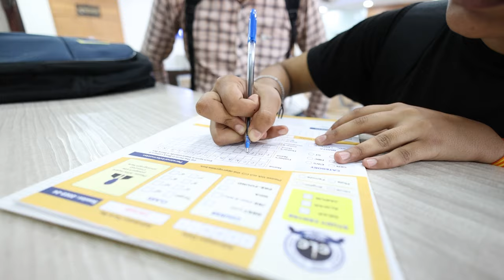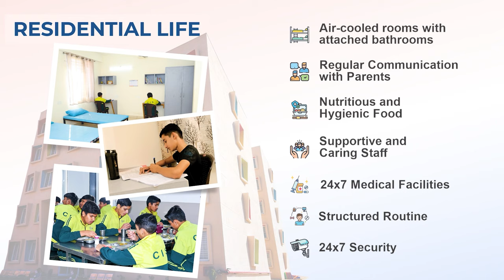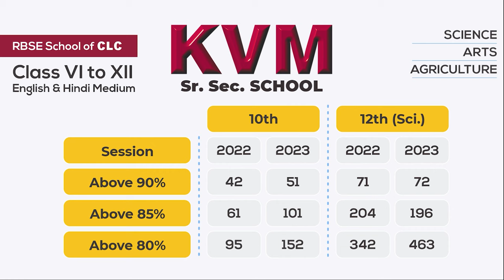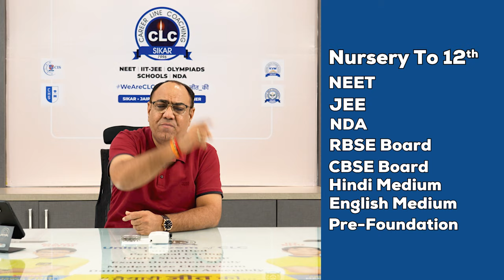CLC सर्वश्रेष्ठ क्यों है...हर छात्र की पहली पसंद CLC ही क्यों है...विडियो को जरूर देखे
CLC सर्वश्रेष्ठ क्यों है...CLC Sikar
हर छात्र की पहली पसंद CLC ही क्यों है...CLC Sikar
29 वर्षों से छात्रों और अभिभावकों का अटूट विश्वास सिर्फ CLC पर ही क्यों है...CLC Sikar
NEET, IIT-JEE, OLYMPIADS, NDA, CBSE-RBSE SCHOOLS आखिर सभी में CLC बाकी संस्थाओं से आगे क्यों है...
CLC ही एकमात्र ऐसा संस्थान क्यों है जिसका हर रिजल्ट पिछले रिजल्ट की तुलना में ज्यादा गुणवत्ता वाला होता है...

हर सवाल का जवाब जानने के लिए इस विडियो को आखिर तक जरूर देखे।